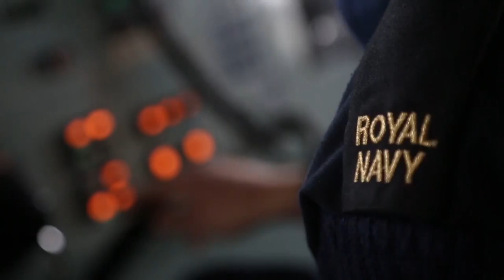Royal Marines Amphibious Task Group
- footage of Royal Marines with the Amphibious Task Group deploying from HMS Bulwark for a mock landing on the south coast of Cornwall in preparation for NATO exercise, Trident Juncture.

video by NATO Channel